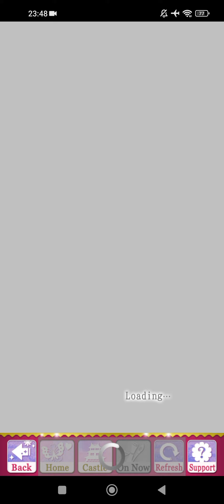[SLBP]~Kirigakure Saizo [Revival•The Ascension of The Divine Bride]Finale🍡 🎎❤️❣️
Samurai Love Ballad:PARTY[SLBP]